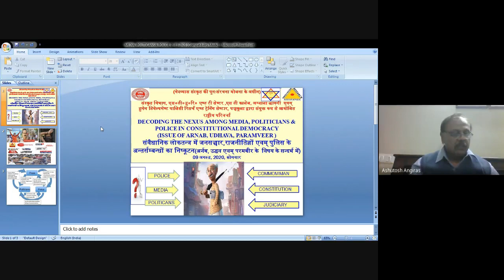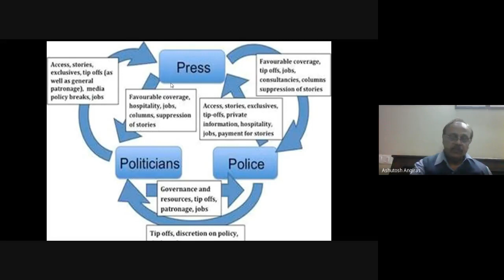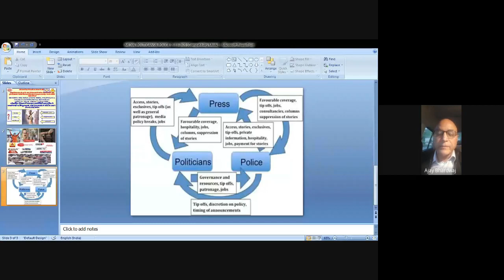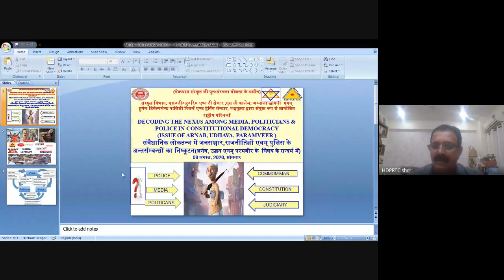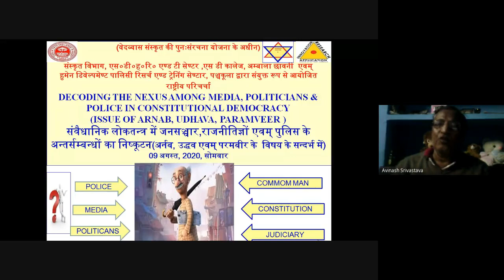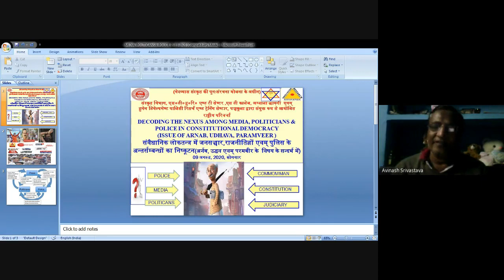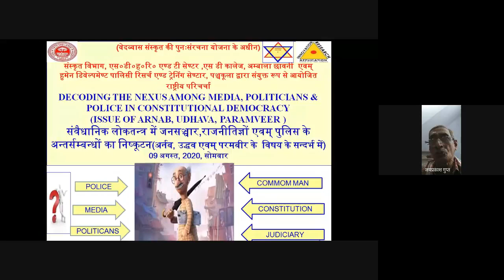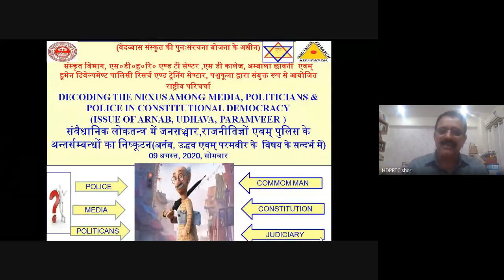Decoding The Nexus Among Media, Politicians & Police In Constitutional Democracy, 9 November, 2020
Gist of Academic Karma Held ON 9TH November, 2020, Monday
Under The VedaVyaas Restructuring Sanskrit Scheme, Dept of Sanskrit, SDHDR&T Center of S D College, Ambala Cantt,  &  HDPR&T Centre  jointly organized a *National Webinar* on the topic - Decoding The Nexus Among Media, Politicians & Police In Constitutional Democracy (Issue Of Arnab, Udhava, Paramveer ) जनसञ्चार, राजनीतिज्ञों एवम् पुलिस के अन्तर्सम्बन्धों का निष्कूटन ( अर्नब, उद्धव एवम् परमबीर का विषय)
*in which 29 scholars from different states shared their views on various aspects of the issue. Dept of Skt with the help of PPT shared its perspective along with anguish about  this issue and raised questions about the whole meaning of constitutional system and then *Sh Ajay Bhardwaj, Senior Journalist of Chandigarh made the introductory comments on the Arnab issue and clarified the various aspects of the whole issue. Prof (Dr) Avinash Shrivastav, Dr. R K Gupta, Dr Ramesh  Madan, Dr Rohatash Jamdagni, Dr Poonam Ghai, Dr Roopia Bhanot , Dr Anjali Diwan, Dr Rajinder Mlhotra, Dr Chanchal Sharma & Sh RAhul Bajaj of different subjects shared their critical views. Maj Gen Amil K Shori, Director, HDPR& T Center made the concluding comments and proposed the vote of thanx.

Regards
Ashutosh Angiras,
 *Sh Ajay Bhardwaj , Senior Journalist*
*Maj Gen Amil Kumar Shori, Director, HDPR&T Centre,*